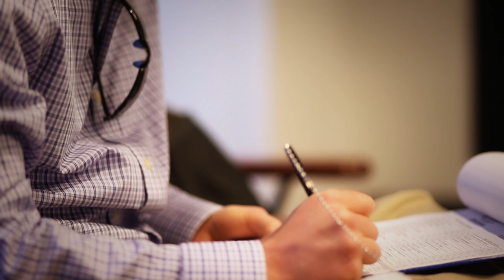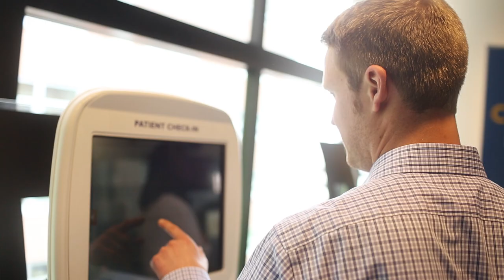Spinal Cord Tumor (Schwannoma): Aaron’s Story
Aaron, an avid runner from Delaware, was diagnosed at 29 with a spinal cord tumor pressing on his nerves. Surgery was necessary, but the risks were high, including paralysis and loss of the ability to run. Spine neurosurgeon Ali Bydon met with Aaron, and together, they chose to wait. Watch to find out why.